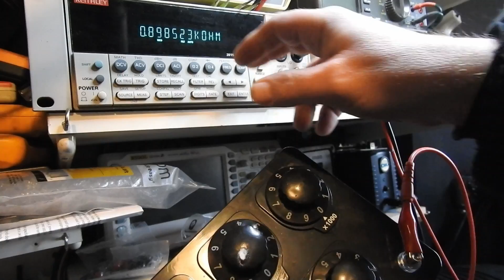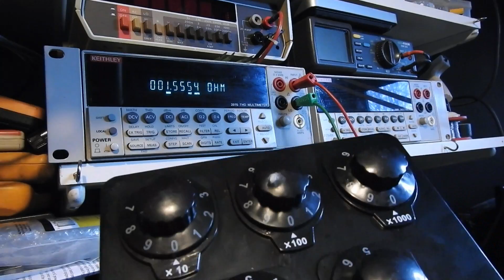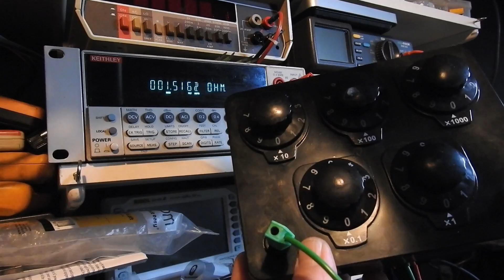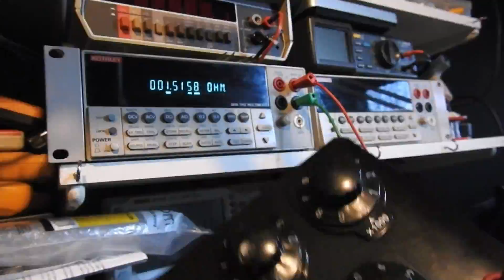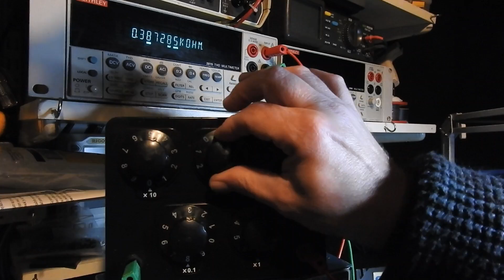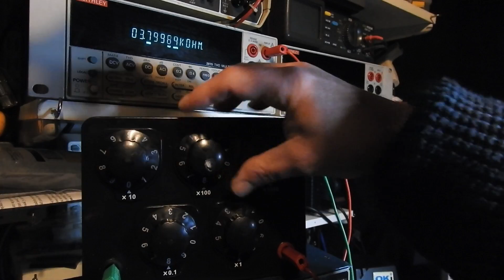Is A Cheap Decade Resistor Box Worth The Money?